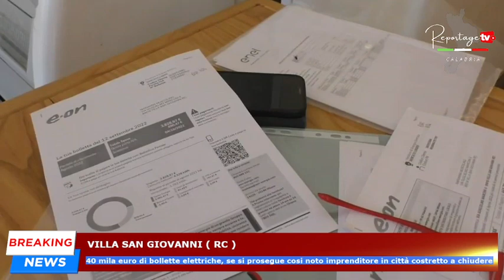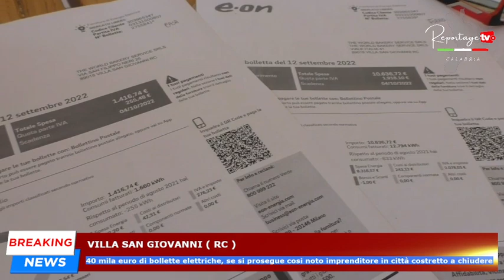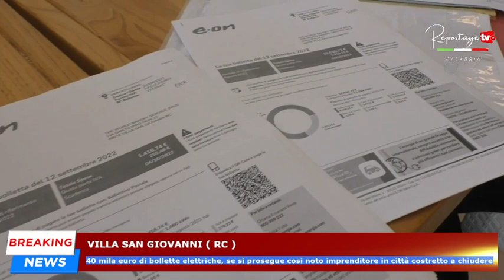Villa San Giovanni: 40 mila euro di bollette elettriche, noto imprenditore a rischio chiusura.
Villa San Giovanni: 40 mila euro di bollette elettriche, se si prosegue cosi noto imprenditore in città costretto a chiudere.